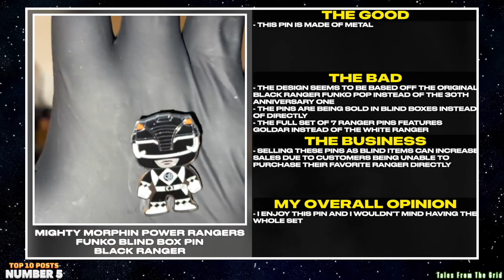Top 10 Posts - November 2023 | Tales From The Grid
Top 10 Posts - November 2023